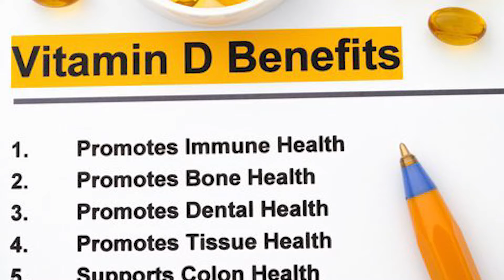The Quirks & Charms Of Portland Oregon: 10 FUNNY FACTS That Locals Love | Living In Portland Oregon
Are you thinking about moving to Portland Oregon and wondered what makes Portland Oregon so irresistibly quirky and charming? From the things only locals know to the hilariously unique Portland Oregon vibe, we’re here to spill the beans on the quirks & charms of Portland Oregon! Join us as we chuckle our way through 10 funny facts that locals love about living in Portland Oregon. Whether you're considering a move or just curious about the daily eccentricities of Portland life, you’re in the right place.
From our world-famous coffee culture to the unexpected sights you’ll find on every corner, these tidbits are a testament to what living in this incredible city is all about. We're covering everything you need to know and maybe some things you didn't realize you needed to know about Portland Oregon!
We love sharing what makes our city great, and we’re excited to have you on this journey with us.
I’d love to help you make a smooth move to Portland Oregon!
00:00 - Intro to the Quirks & Charms of Portland Oregon: 10 Funny Facts That Locals Love
01:10 - Portland Oregon's Funny Thing No. 1: Multiple Jacket Types
02:44 - Funny Thing No. 2 in Portland Oregon: Sunglasses
04:15 - Funny Thing No. 3: No Umbrellas in Portland Oregon
06:08 - Portland Oregon's Funny Thing No. 4: Dogs Are Humans
07:54 - Funny Thing No. 5 about Portland Oregon: Not Beach but Coast
10:17 - Funny Thing No. 6 in Portland Oregon: Fashion
12:32 - Portland Oregon's Funny Thing No. 7: Snowpocalypse
14:51 - Funny Thing No. 8: Vitamin D in Portland Oregon
15:37 - Funny Thing No. 9 in Portland Oregon: Subaru
16:45 - Portland Oregon's Funny Thing No. 10: Free Items
18:26 - Wrap Up to the Quirks & Charms of Portland Oregon: 10 Funny Facts That Locals Love
🤔Thinking of Moving to Portland Oregon?